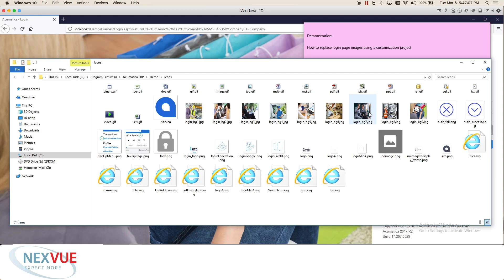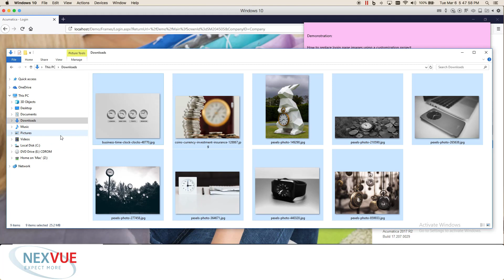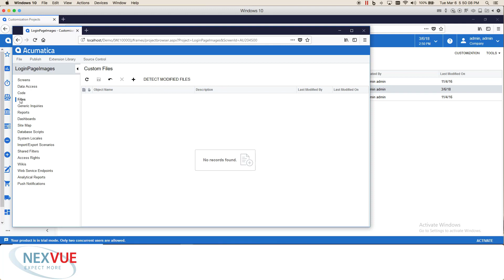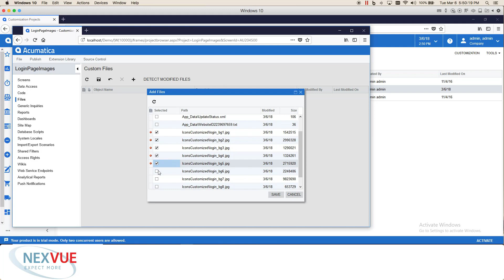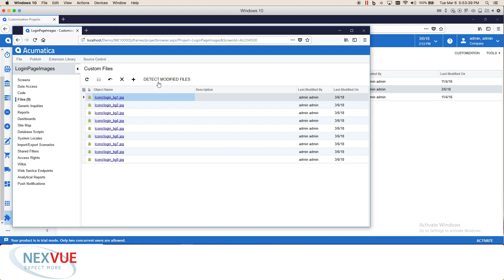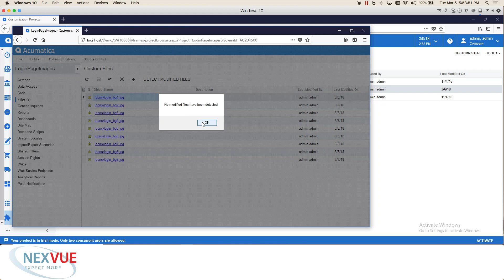Acumatica How To - Customize Login Images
Learn how to replace your Acumatica login images by using a custom project.